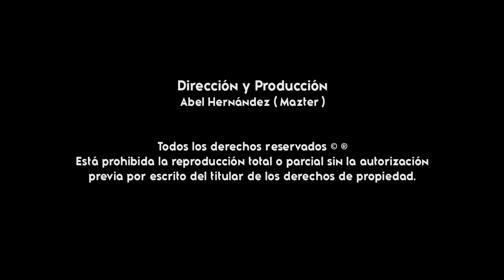Prisión De Amor ( COVER ) - Grupo Gran Legado EN VIVO de Rio Grande, Oaxaca ( Gigantes De La Costa )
TEMA: Prisión De Amor ( COVER )
COMPOSITOR: Teodoro Bello Jaimes
ARTISTA: Grupo Gran Legado EN VIVO de Rio Grande, Oaxaca
CONTRATACIONES: 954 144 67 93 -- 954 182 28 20
AÑO: 2021
DISTRIBUIDO POR: Gigantes de la Costa
PARA PUBLICIDAD AUDIOVISUAL: 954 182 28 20 ( WHATSAPP )